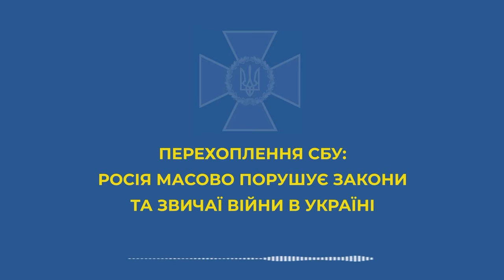Военные преступники России: бьют по мирным городам